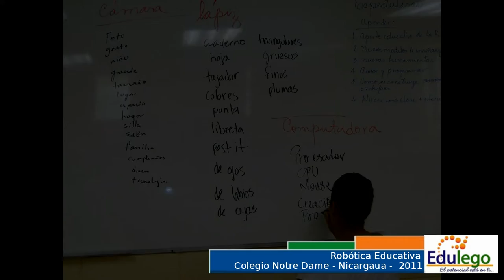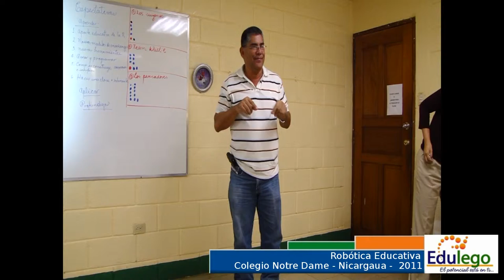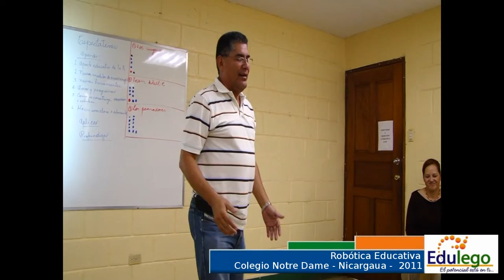Capacitaciones Colegio Notre Dame Part1